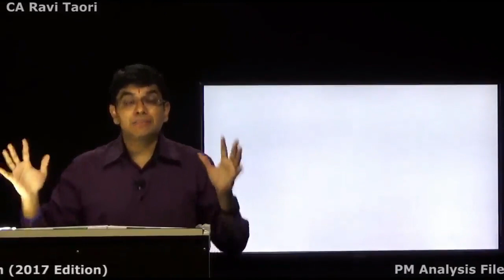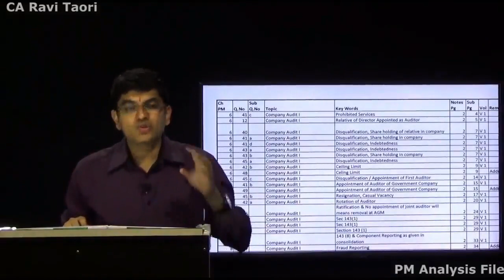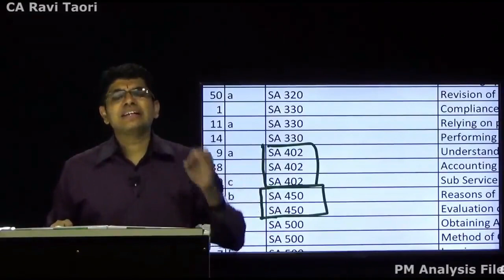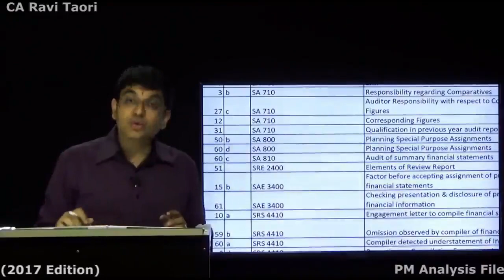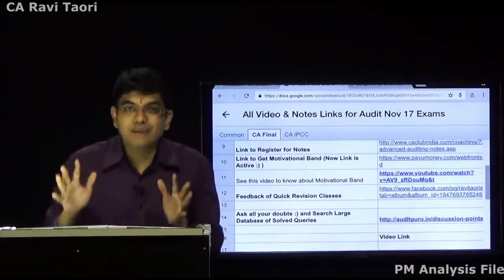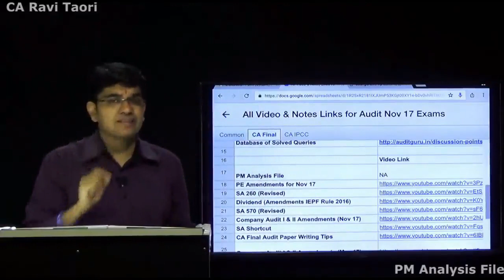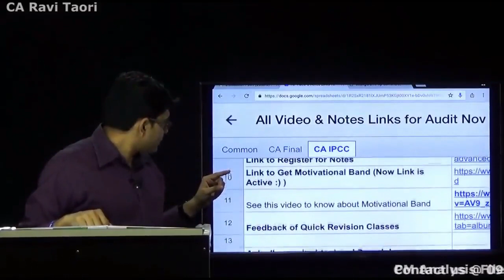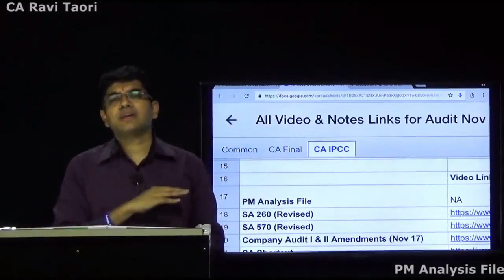How To Cover Practice Manual Of Audit | CA Ravi Taori | Conferenza.in